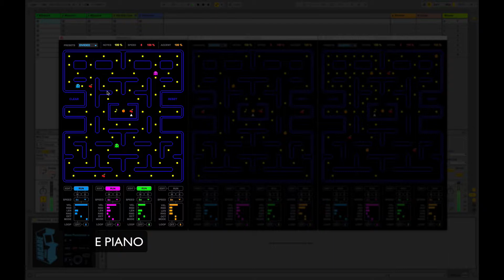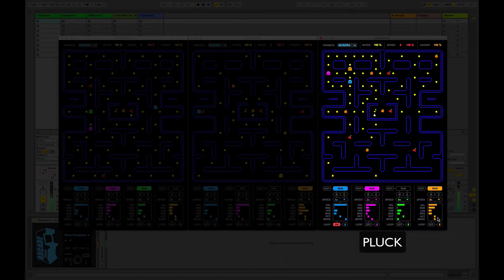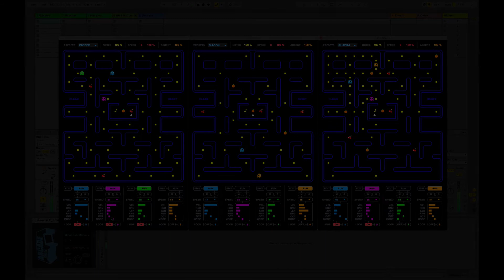Arcade Series Returns - Ghosts LE - Demo x 3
Ghosts LE is a MaxforLive Generative Sequencer for Ableton Live. Designed by Ableton Certified Trainer, Mark Towers, it takes it's inspiration from the classic pill munching Arcade Game.

In this demo each of three instances of Ghosts LE creates a separate part of the composition.